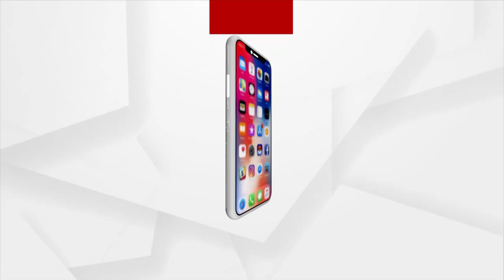କ୍ୟାପ୍ଟେନ ଦିବ୍ୟଶଙ୍କରଙ୍କ କଳାହାଣ୍ଡି ସ୍ଥିତ ବାସ ଭବନ ଉପରେ ବିଜେପି ମହିଳା ମୋର୍ଚ୍ଚା ସଦସ୍ୟଙ୍କ ଅଣ୍ଡା ମାଡ